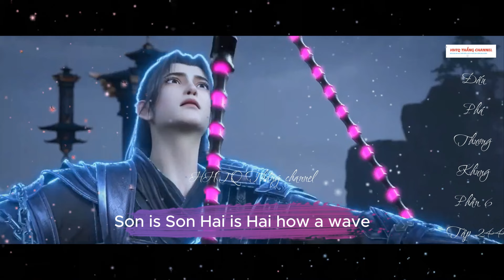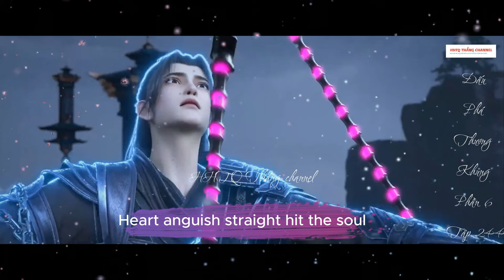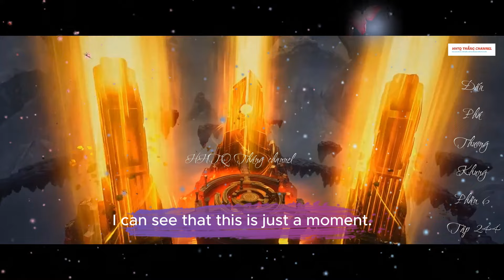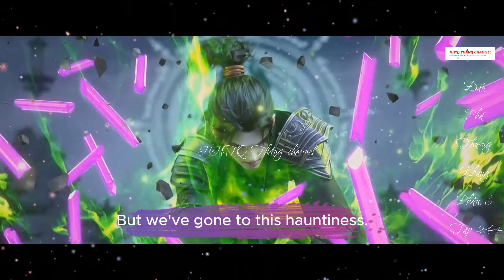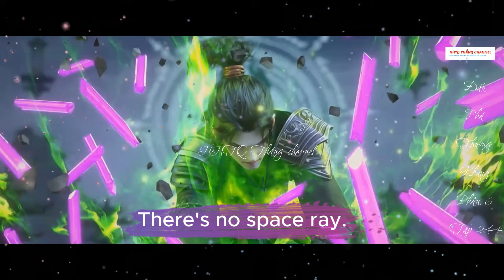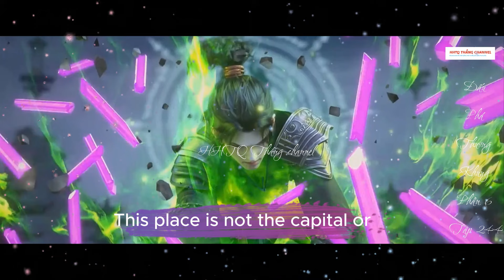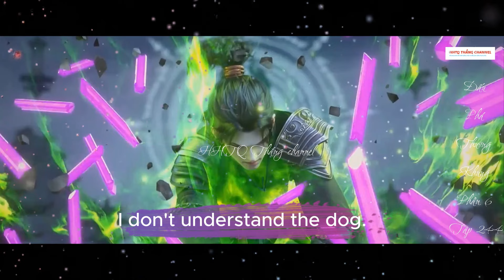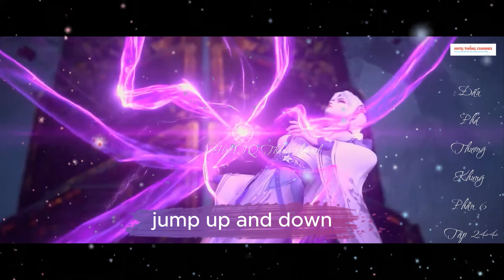Đấu Phá Thương Khung Phần 6 Tập 244 ENGSUB ThuyếtMinh HD|Battle Through the Heavens|HHTQThắngchannel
Đấu Phá Thương Khung Phần 6 Tập 244 ENGSUB ThuyếtMinh HD|Battle Through the Heavens|HHTQ Thắng channel
 ✿ ỦNG HỘ AD:
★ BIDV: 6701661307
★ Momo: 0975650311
★ Tham gia làm hội viên  để được hưởng đặc quyền: